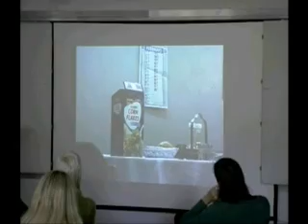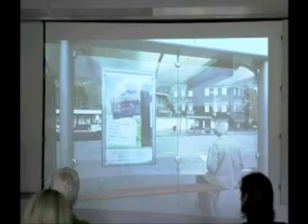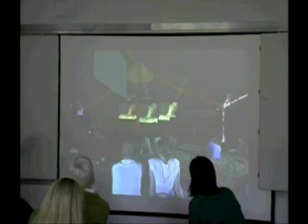Claire Doherty - Curating Wrong Places PT6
Claire Doherty, Senior Research Fellow in Fine Art, University of the West of England, Bristol, and leader of Situations, whose talk, "Curating Wrong Places or Where Have All the Penguins Gone?" looked at the predominance of place in contemporary art curating and commissioning.

'Curating Wrong Places' was hosted by the MA Twentieth Century Art & Design Course.